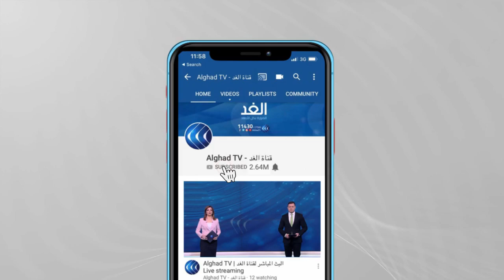أزمة الحكومة التونسية تزداد تعقيدا.. وهذه أبرز رسائل قيس سعيد إلى المشيشي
وجّه الرئيس التونسي قيس سعيّد رسالة إلى رئيس الحكومة هشام المشيشي

تتعلّق بالجوانب القانونية للتعديل الوزاري وما تضمنه من تجاهل لبعض أحكام الدستور. كما تضمنت الرسالة تذكيرا بالمبادئ المتعلقة بضرورة أن تكون السلطة السياسية في تونس معبرة عن الإرادة الحقيقية للشعب.

المزيد من التفاصيل مع مراسلة الغد نجلاء بوخريص.